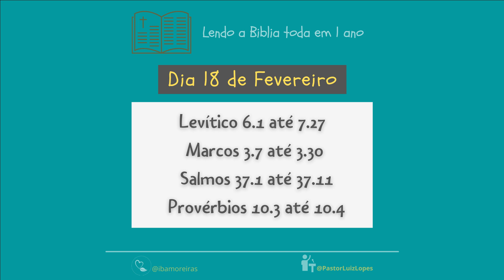LEITURA DA BÍBLIA TODA EM 1 ANO com Pastor Luiz Carlos | Bíblia 365 | 18 de Fevereiro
Fundo musical
Canal: Euclides Nunes